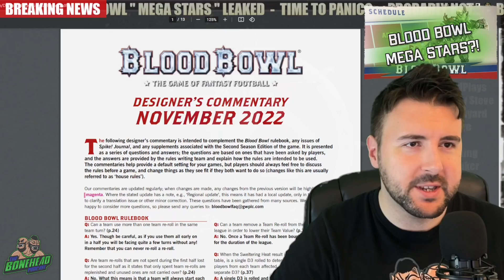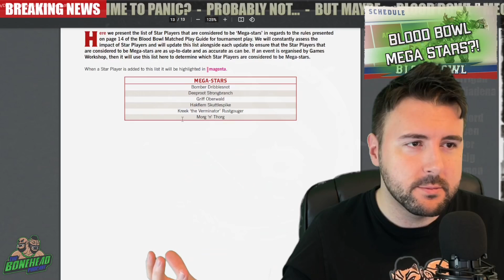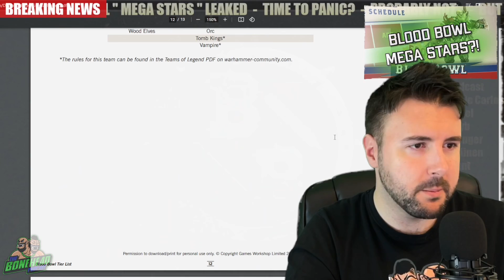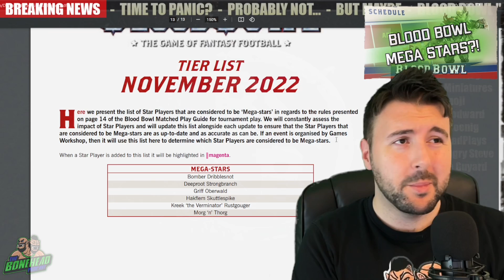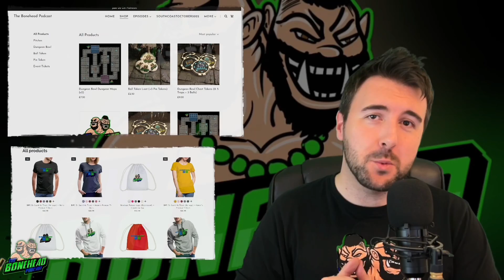Breaking News - Mega Stars FAQ Update!! (Bonehead Podcast)